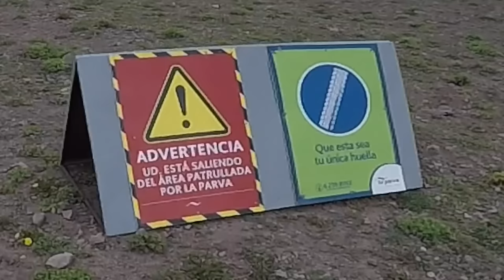Mountain Bike Downhill en el Bike Park de la Parva! Gaps, Caídas y Destrucción General!!